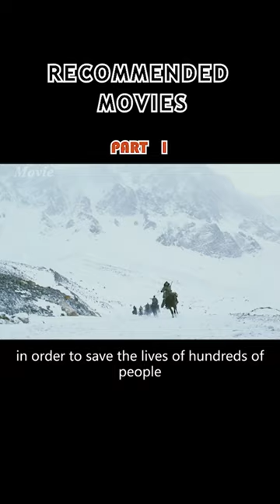THE GENERAL OVERESTIMATES HIS STRENGTH AND WANTS TO FIGHT A MASTER.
The Qing Dynasty army, led by Liancheng Fenghuo, is approaching Wuzhuang, hoping to wipe out the hidden resistance in the Guan, and Wuzhuang is the focus of the siege. On the surface, Wuzhuang is inhabited by a group of farmers, but in reality, it is a branch of the anti-Qing organization Tien-Di Gang, and the whole village is prepared to face the enemy, but their strength is limited.
　　As danger looms, Fu Qingzhu, a chivalrous doctor, takes two young men from Wuzhuang, Wu Yuanying and Han Zhibang, to Tianshan Mountain to seek help. Master Hei Ming, an expert sword maker, lives on the frozen Tianshan Mountain and has a collection of seven precious swords. Under the seat of the first disciple Chu Zhaonan, the second disciple Yang Yuncong, the third disciple Xin Longzi and the fourth disciple Mulang, Master Himei thought that Wu Yuanying and Han Zhibang is also a plastic material, plus Fu Qingzhu himself, the life of cultivation into the seven swords to the seven people, is the "seven swords down to the Tianshan Mountain" of the legend of the martial arts.